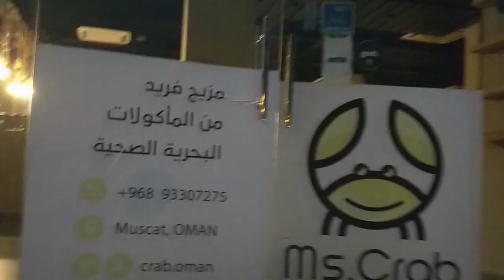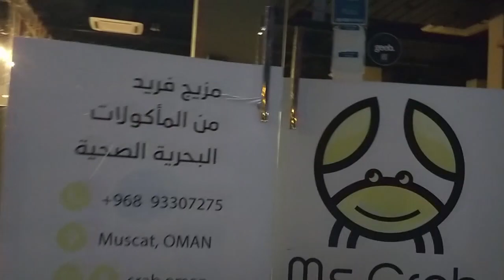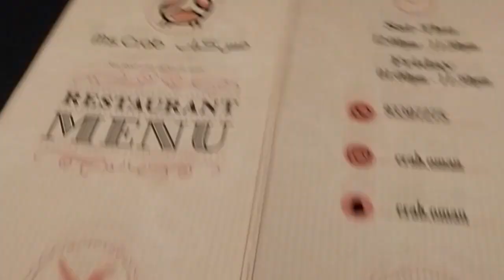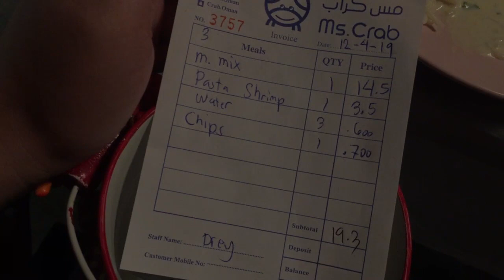SEAFOOD KAMAYAN? Sinubukan ko yung Ms. Crab